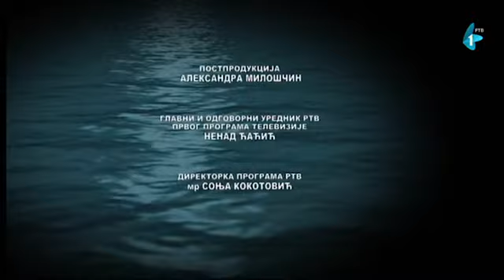Čari Ribolova - Savsko jezero, Beograd (01.11.2020)